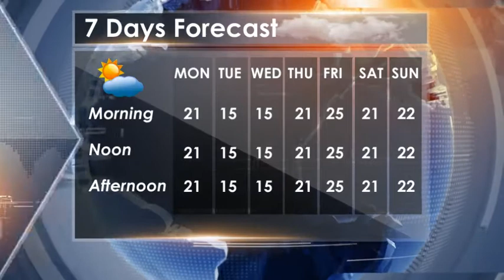News Broadcast Pack | After Effects Project Files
After Effects Version  CS4, CS5, CS5.5, CS6, CC, CC 2014
Resolution  1920x1080